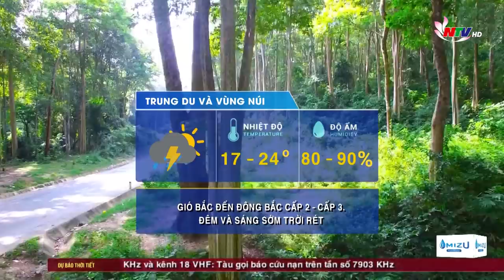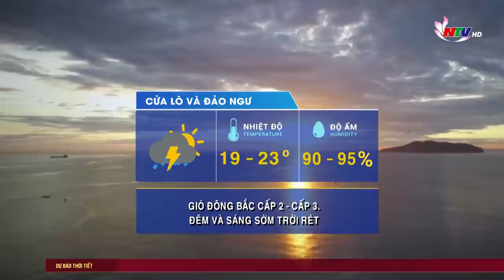Không khí lạnh tăng cường mạnh hơn | Bản tin Dự báo thời tiết đêm 17, ngày 18/4/2022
Bản tin Dự báo thời tiết đêm 17, ngày 18/4/2022: Không khí lạnh tăng cường mạnh hơn